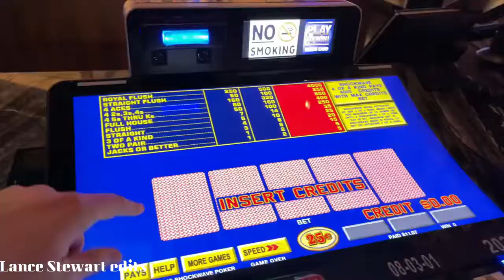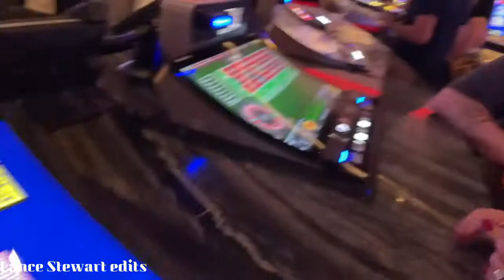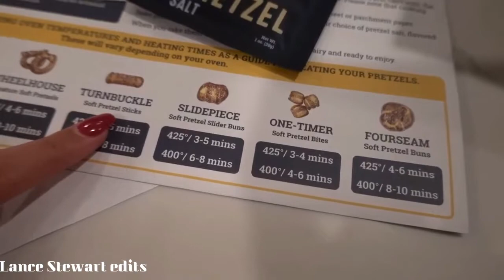Lance Stewart Vlogging with Codee Yount and Julia (Part 11)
hey everyone in today's video is about Lance Vlogging with Codee And Julia.